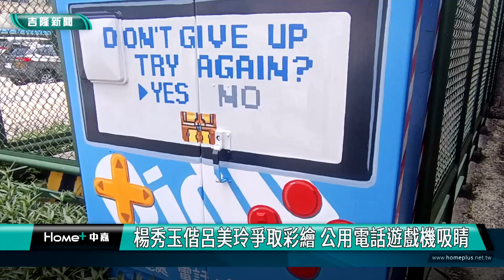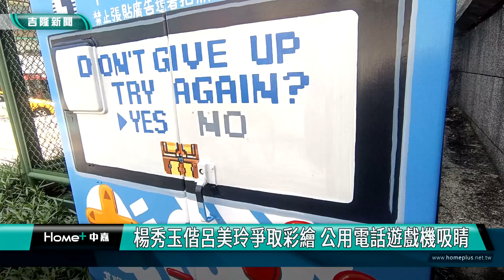基隆|楊秀玉|呂美玲|彩繪|中正區行政大樓|七堵國小|電信箱|老式公用電話|遊戲機|吸睛|美化環境|懷舊|復古|楊秀玉偕呂美玲爭取彩繪 公用電話遊戲機吸睛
楊秀玉偕呂美玲爭取彩繪 公用電話遊戲機吸睛

(中嘉吉隆新聞記者吳俊松/基隆報導)為了降低電信箱影響整體景觀，基隆市議會副議長楊秀玉，偕同市議員呂美玲，向電信公司爭取彩繪電信箱，請專業壁畫達人，分別彩繪成具有懷舊風格的投幣式舊型公用電話，以及掌上型遊戲機，美化環境！

在中正區公行政大樓前面空地上的電信箱，搖身一變成為投幣式舊型公用電話，而在七堵區七堵國小前面空地的電信箱也變身為復古型掌上型遊戲機，相當吸睛！

為了降低電信箱影響整體景觀，基隆市議會副議長楊秀玉，特地偕同市議員呂美玲，向電信公司爭取彩繪電信箱，請專業壁畫達人，分別在這兩處地點設計彩繪，美化環境，成效相當不錯！